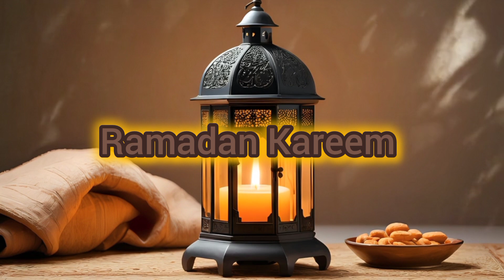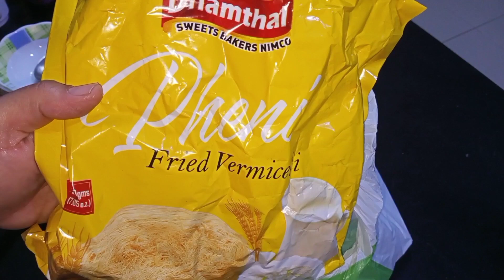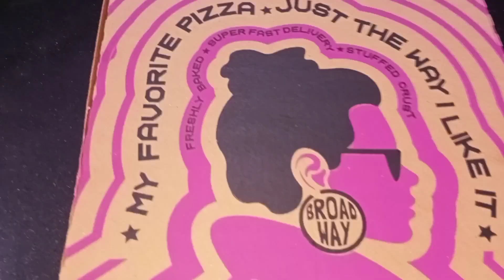Sehri Routine Vlog|| Is Baar Ramadan Routine Tough Hai || Ramadan 2024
Assalam to all my YouTube family 💖 I hope you all are well inshallah. l am upload my new sehri Vlog hope you like it so please subscribe to my YouTube channel pakistani mom vlogs or hit the bell 🔔 or do follow on my Instagram account thank you 😊

Your Quires;;;;